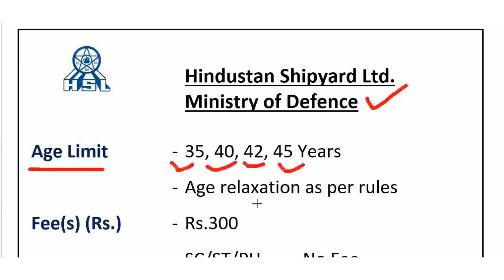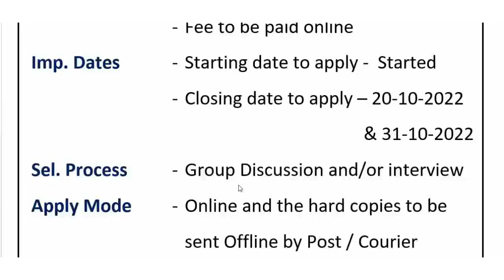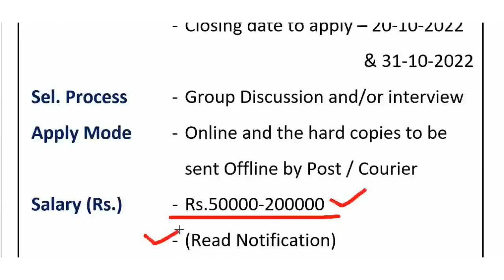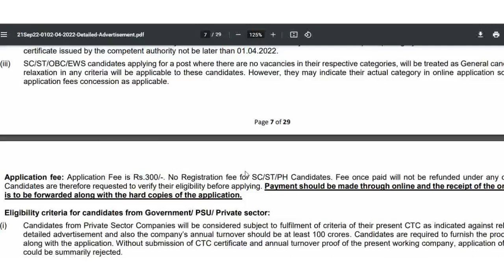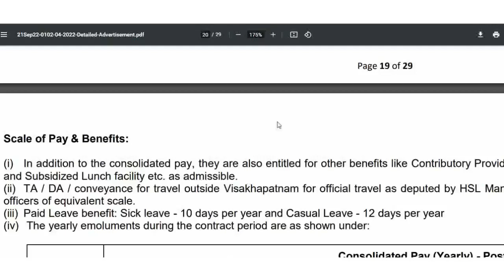हिन्दुतान शिपयार्ड सीधी भर्ती 2022 || Hindustan Shipyard Recruitment || New Vacancies 2022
हिन्दुतान शिपयार्ड सीधी भर्ती  Hindustan Shipyard Recruitment New Vacancies